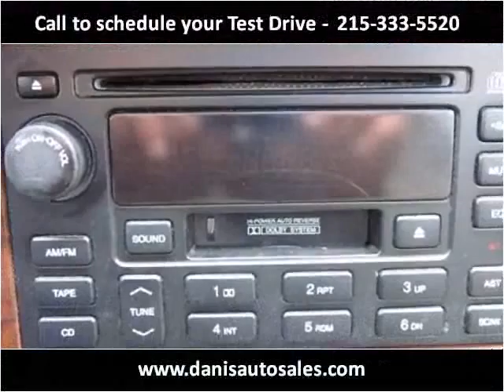2004 Suzuki Verona Used Cars Philadelphia PA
This 2004 Suzuki Verona is available from Dani's Auto Sales.